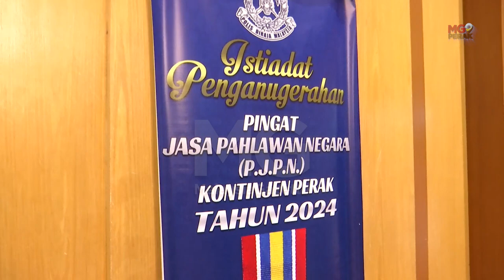MGPerak : Phone Scam Pesara Kerajaan Berputih Mata, Rugi RM1 Juta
Seorang pesara kerajaan kerugian lebih RM1 juta akibat terpedaya dengan sindiket penipuan melalui panggilan telefon yang menyamar sebagai pegawai Suruhanjaya Komunikasi dan Multimedia Malaysia (SKMM) dan pegawai polis, bulan lalu.

Ketua Polis Perak Datuk Azizi Mat Aris berkata, pihaknya menerima maklumat berkenaan selepas wanita berusia 67 tahun itu tampil membuat laporan polis di Taiping pada Selasa. - MGPerak